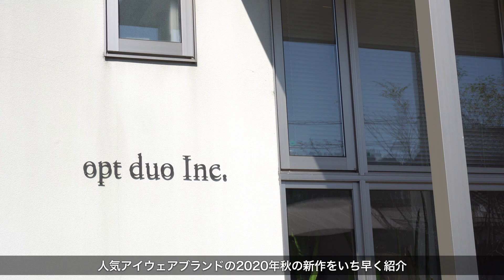鯖江の高機能メガネ「spec espace（スペックエスパス」にキッズやワンポイトが登場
メガネライター藤井たかの がお届けする「メガネ流行通信」。鯖江ブランドのspec espace（スペックエスパス）は空間を生かしたデザインの機能性アイウェアが男女を問わず人気。デザイナーの山岸 誉氏、毛利勝博氏、齊藤健志氏の「オプトデュオ三人衆」が、マスクが掛けやすいヒンジレスフレームやキッズモデ、やワンポイントなどの新作を解説！

紹介フレームES-2062K、ES-2063、ES-2064、ES-2074、ES-2075

メガネライター 藤井たかの オフィシャルサイト